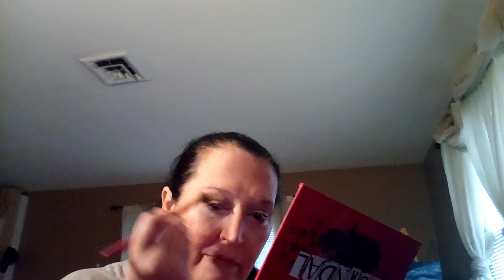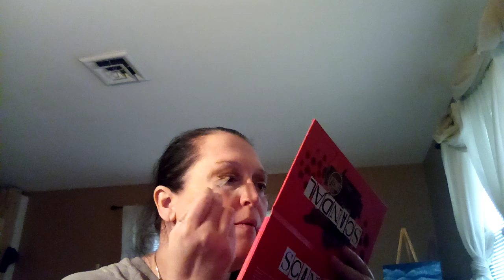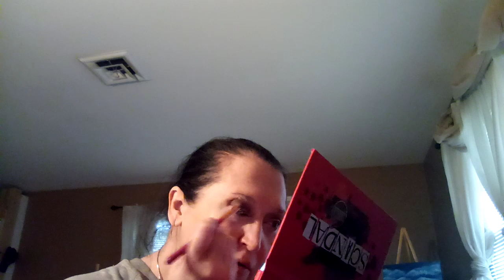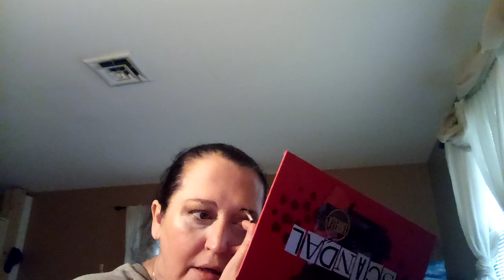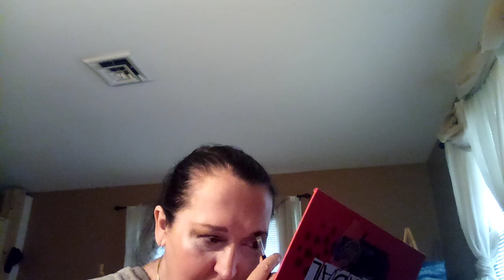Get Ready With Me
Before going on my errands today I wanted to show you the what was supposed to be just a simple look LOL For today and just have a talk.